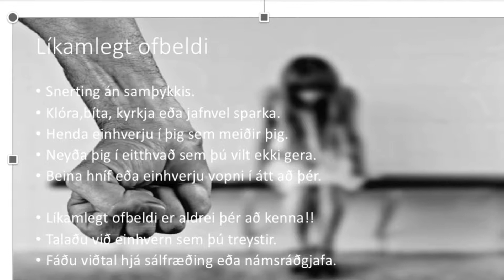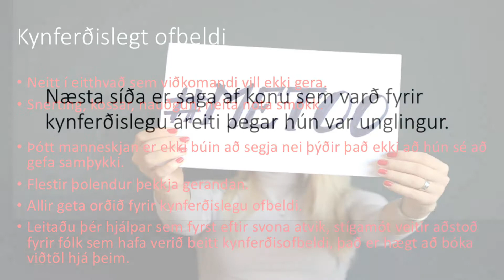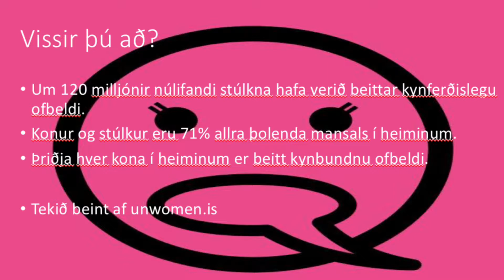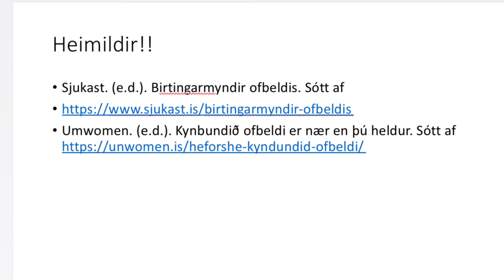Kynbundið ofbeldi - Kynjafræði stuttmynd